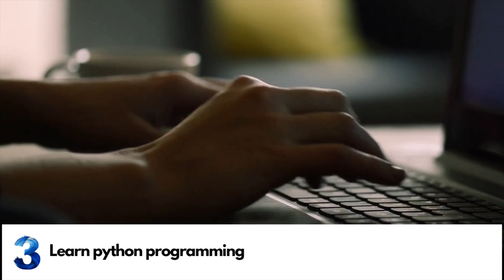How To Learn Machine Learning From Absolute Scratch (5 Step Guide)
There are so many people out there who are interested in learning machine learning but they have no technical background so they have no idea how to get started. In fact, a lot of people struggle with getting started. I find that the biggest thing which can help you with learning ml is if you have a roadmap to follow! This video will help guide you on how to get started, and will give you a precise plan to follow.